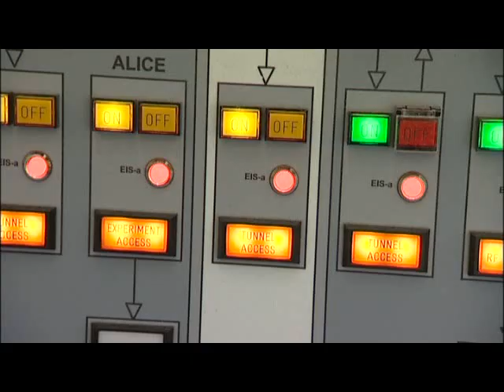CERN boss targets linear collider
Rolf-Dieter Heuer confirms November switch-on for the Large Hadron Collider and plans for lab's future.